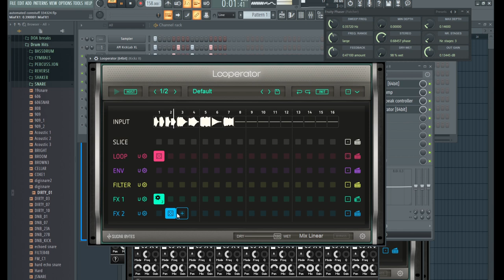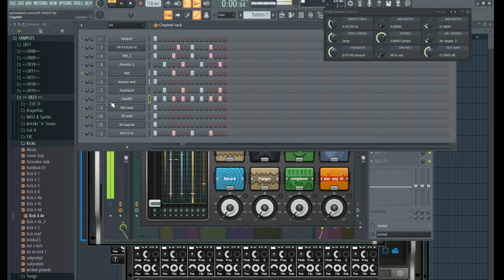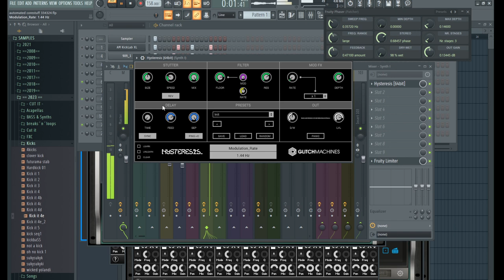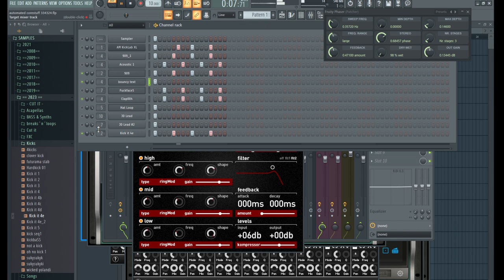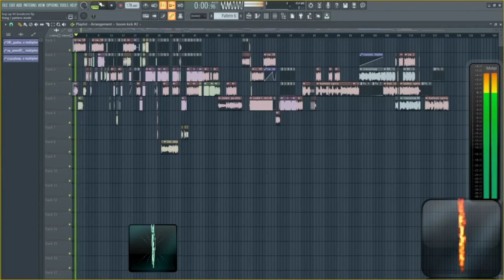T.P.A. - Tuesday VST test Jam I REMASTERED !i! {2024}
UPDATED Version : i had the chance of gettin a mastering class with a friend,  and we did the mastering part together so that i could learn new teKniX for upcommin stuffz !    Thx a lot ! :)
just messing around with some new settings and VSTs, free improvisation without midi controllers,
158 Bpm only , chilling out after party weekend, done in around 15mins j4f  ^^

WARNING !
Note: My channel is not monetized. Any ads you might see during a video are put there by YouTube - not by me. The music in these videos is owned by faire use, thank you 4 these views ? ;)  They receive money from the ads that YouTube injects into my videos. I make no money from this channel...for now at least and maybe never will..who cares right ? . It's all done by me for free in an effort to preserve rave history, happiness spreading G00F..ehm g°°b...G0oD \/!ß€z ;)
┌П┐(◣_X)┌П┐
ᑊᔿ ᐞ ᕝᐡᑦᐟᑊᐢᕐ ᒃᔇᕪᐞᐟᑦᐤᔇᕪ ᑭᑊᔇᐞᐩᕪ
23-24